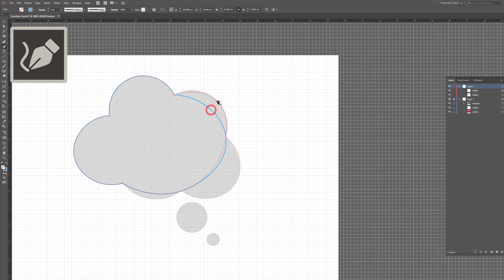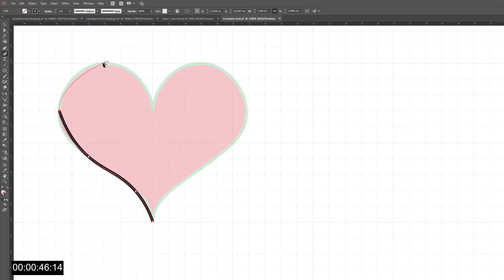פוטושופ בפחות מדקה - כלי העקמומיות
כלי העקמומיות Curvature tool.
 נמצא מספר שנים כבר בתוכנת אילוסטרייטור. ועכשיו גם נכנס לגרסאות החדשות של תוכנת פוטושופ. הכלי מאפשר יצירת קוים ועקומות בצורה נוחה ואינטואיטיבית יותר מכלי העט הישן והמוכר -
( Pen tool ).
לכן הוא קורץ יותר לתלמידים חדשים המתנסים בתוכנה. אבל האם הוא אכן יכול להחליף את כלי העט?